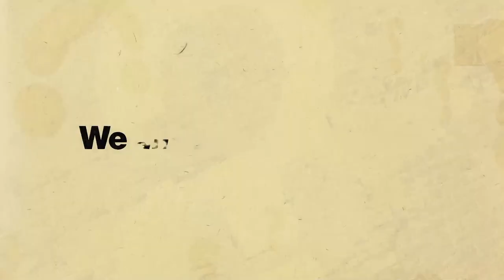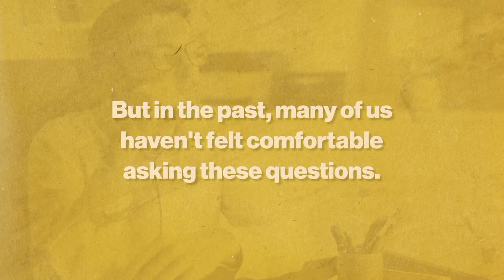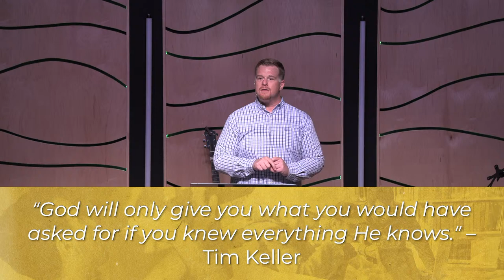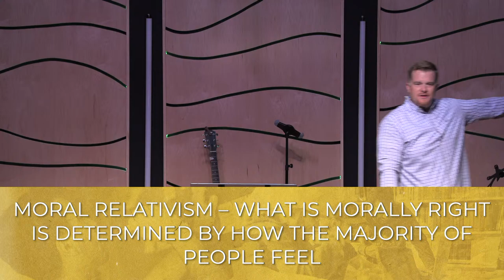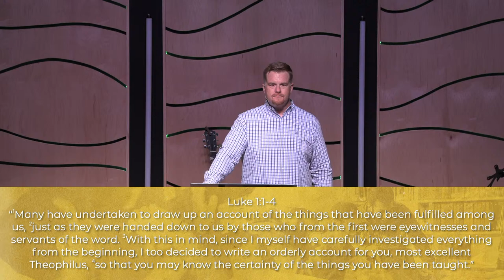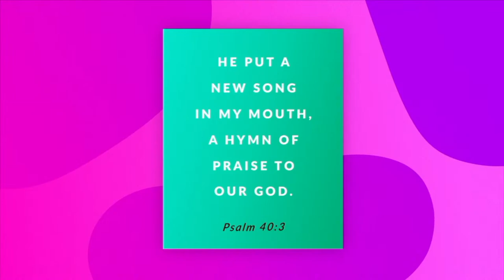Allowed to Ask | Week 1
If you're new, welcome! We would love to connect with you!
If God has done something amazing in your life, share your story.
If you would like to partner with us through giving, go
Click ‘Share’ and invite someone.